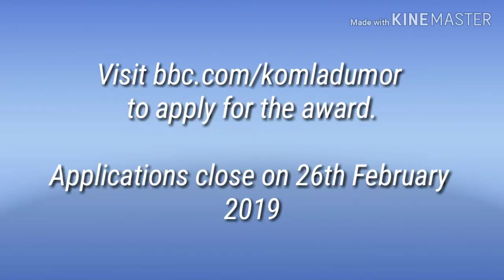BBC KOMLA DUMOR AWARD LAUNCH 2019 (PANEL SESSION) | BBC NEWS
I attended the KOMLA DUMOR award which started five years ago in honor of one of BBC's finest journalist, KOMLA DUMOR, and few minutes into listening to the panelists, I decided to record it.

What was discussed was the power of the youth and whether we were moving any forward in changing the status quo in light of the coming election and Nigeria as a whole. The PVC situation was discussed, and the panelists were the best. No kidding.